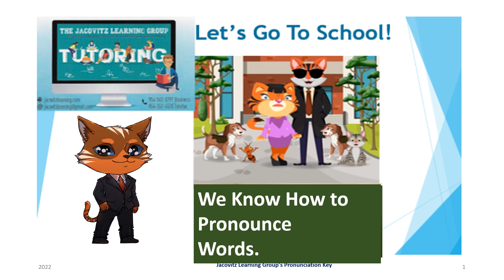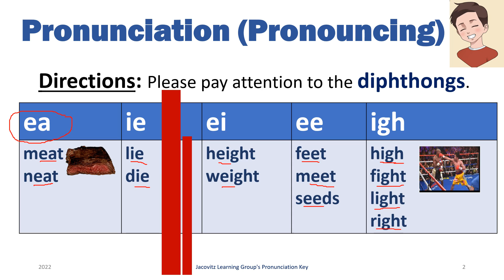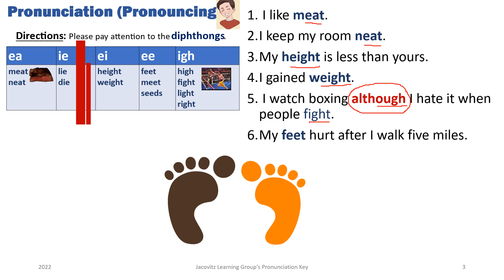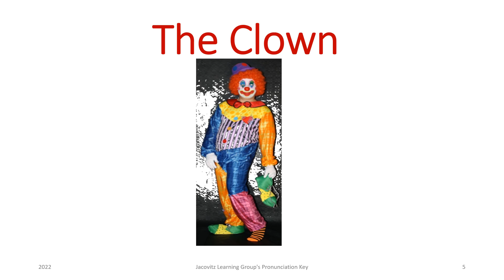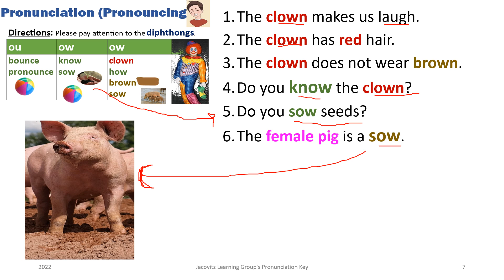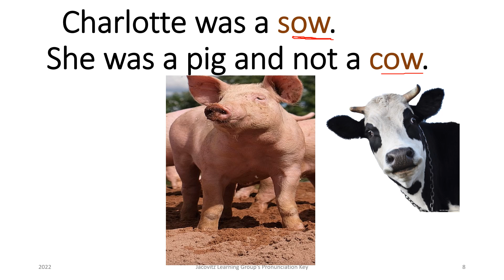Jacovitz Pronunciation Lesson #1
This is a basic pronunciation video.  It's only 5 minutes with basic dipthongs, like "ea," "ou," and "ow."